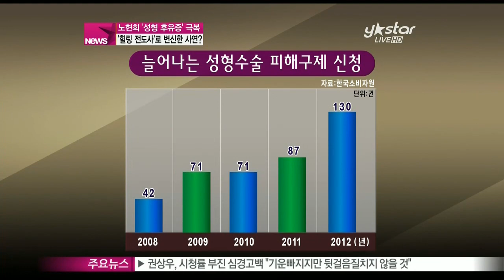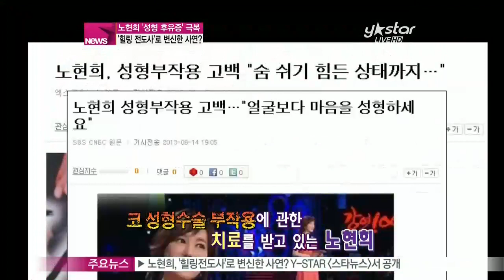[Y-STAR] No Hyunhee becomes an healing evangelist (노현희, '성형 후유증' 극복하고 '힐링 전도사'로 변신)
요즘 성형수술에 관한 관심이 참 높죠?

예뻐지고 싶은 욕심은 누구에게나 있을 텐데요.

하지만 성형수술이 잘못 될 경우 심한 부작용을 겪기도 해 각별한 주의가 필요합니다.

배우 노현희 씨가 성형수술 실패의 아픔을 딛고, 성형 부작용 및 중독자들을 만나 뜻깊은 일을 하고 있는데요.

자세한 내용 이보람 기자가 전합니다.

서울 강남의 한 거리-

성형외과 간판은 쉽게 찾아볼 수 있을 만큼 즐비한데요.

해마다 미용을 목적으로 이곳을 찾는 이들이 늘고 있지만, 그만큼 의료사고 피해 또한 증가하고 있습니다.

한국소비자원에 따르면 성형수술 부작용으로 인한 피해구제 신청은 2008년 42건에서 지난해 130건으로 4년 사이 3배나 증가했는데요.

이런 아픔을 누구보다 더 잘 안다는 배우 노현희가 성형수술 부작용의 아픔을 딛고,

[현장음: 노현희]

'그분들 마음을 생각하면.. 그 마음이 곧 제 마음이다 보니까.. '

'힐링 라이프 캠페인' 전도사로 활약하며 아픈 이들의 마음을 치유하고 있습니다.

[현장음: 노현희]

[생방송 스타뉴스] 시청자 여러분 정말 반갑습니다 날이 많이 추워졌어요 이렇게 찾아와주셔서 감사드립니다'

여배우에게 치명타가 될 수 있는 성형 부작용을 용기 있게 고백하고, 한 걸음씩 재기에 나선 노현희-

[현장음: 노현희]

'[당신의 여자] 드라마 끝난 후에 [무녀도동리]라는 예전에 김동리 선생님의 소설 [무녀도] 그거를 뮤지컬로 창작해서요 얼마 전에 공연이 끝났어요'

최근에는 각계 분야의 전문가들과 함께 뜻깊은 일을 하고 있는데요.

[인터뷰: 노현희]

Q) 뜻깊은 활동을 하고 있다던데?

A) [힐링 라이프캠페인]이라는 카페를 개설해서 (성형수술) 실패하신 분들이나 콤플렉스 탈출이나 선천적인 장애를 갖고 있어서 정상적인 사회생활을 하지 못하고 힘들어하시는 분들의 모임이에요 그분들께서 힘들어하는 부분을 제가 동참해서 도움이 되고자 열심히 노력하고 있는 중입니다.

[인터뷰: 노현희]

Q) [힐링 라이프 캠페인]의 구성원은?

A) 수술해야 하는 환자들이 있기 때문에 수술을 해주시는 병원 의사선생님들 또 수술하면서 불이익을 당했다거나 실패를 해서 고통을 호소하는 그런 분들에게 법률적인 자문을 구하기 위해서 법률 자문단도 있어요.

그가 이러한 일에 나서는 것은 자신이 겪었던 아픔 때문이라고 합니다.

[인터뷰: 노현희]

Q) 직접 '멘토'가 된 이유는?

A) 저를 제가 믿지 못했기 때문에 얼굴에 손도 대고 후회도 했지만 지금의 제 모습을 아끼고 사랑하고 지금 제 상태에서 당당해지지 않으면, 저보다 힘든 분들이 저를 보고 희망을 가질 수가 없잖아요 힐링 라이프라고는 하지만 힐링 뿐만이 아니라 정말 정상적으로 회복이 돼야 하는 거잖아요 그런 목표가 있고...

취재진이 노현희를 찾았던 날에는 양악 수술 부작용을 입은 사례자가 그와 상담 중이었는데요.

[현장음: 양악 수술 부작용 사례자]

'수술하고 나서 교합도 안 맞고 감각은 당연히 없고..'

[현장음: 노현희]

'전혀 감각이 없으세요?'

'여기서부터 여기까지 침이 흘러도 모르고..'

[현장음: 노현희]

'가장 문제가 감각이 없는 거 하고 외관상으로 봤을 때도 이쪽 입술이 돌아간 것 같은 느낌으로..'

'모르는 사람들은 그래요 너 안면 신경마비 왔냐..'